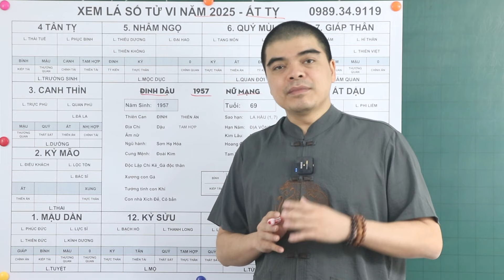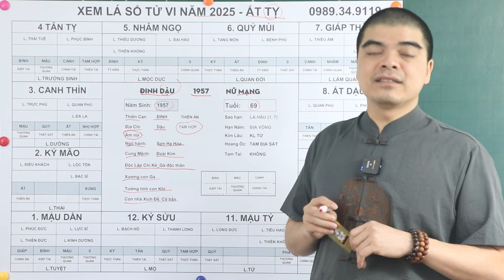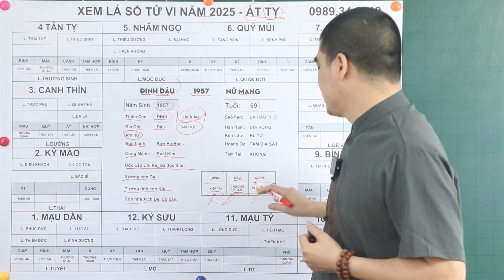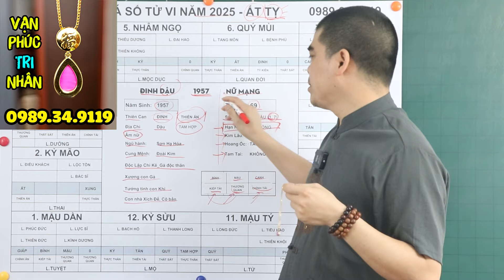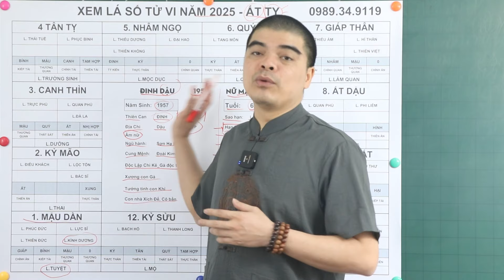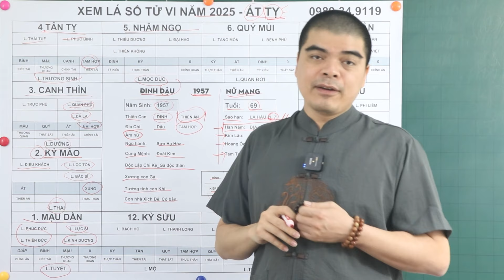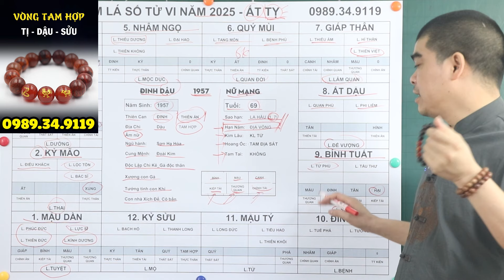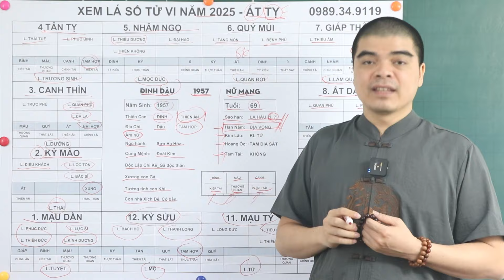Tử Vi Năm 2025 Tuổi Đinh Dậu 1957 Nữ Mạng Vượt Qua Vận Hạn Đầy Ngoạn Mục, Tiền Chất Như Núi